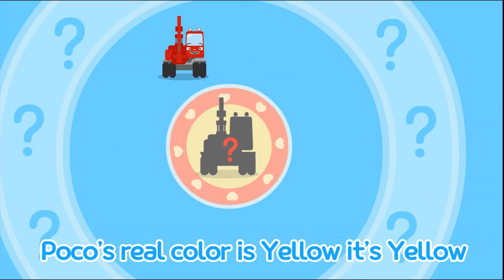Dance and Sing with Poco | Strong Heavy Vehicles Song l Tayo Sing along Special l Poco's Morning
Poco is ready to take another beautiful day - who's ready like Poco?

In the morning our Poco spreads his arms and stretches wide
Bright sunlight shines on the site
Sunlight smiles to us all

Step on the ground dance around dance around
Dance round and round

When white clouds arrive on the sky
Puffy puffy on blue sky
Poco dances round and round and the friends sing out loud
My heart floats like a cloud and flows on the sky

When you water the little bud pretty flower blooms
Enduring harsh rain and wind the strong bud blossoms wide
Silently arriving pretty flowers fill the whole town

Little buses and little friends
Welcome friends, say hello
Refreshing morning smile brightly at each other to friends

Lalalalalalala Lalalalalala Lalalalala